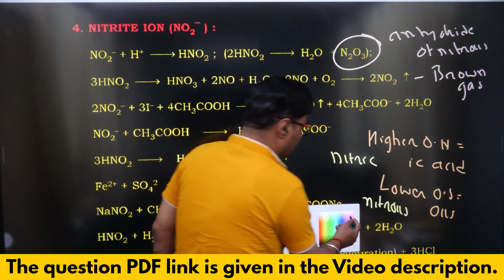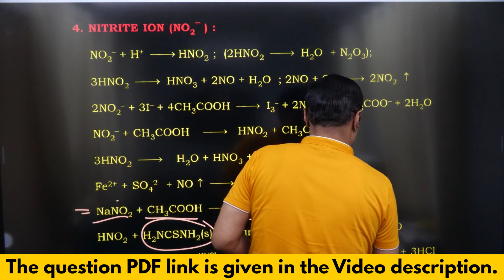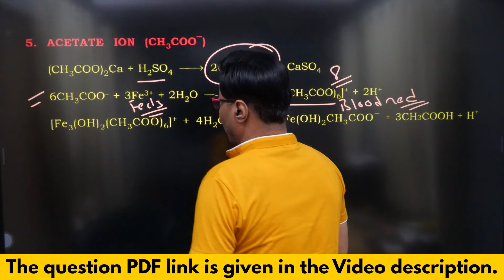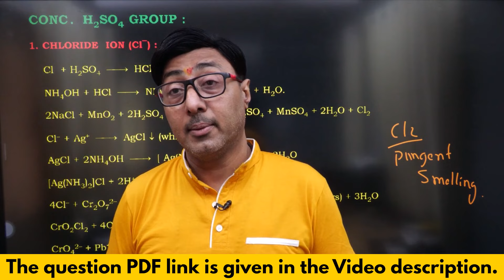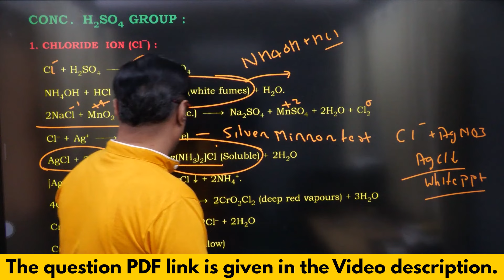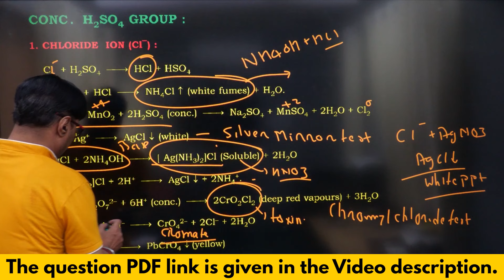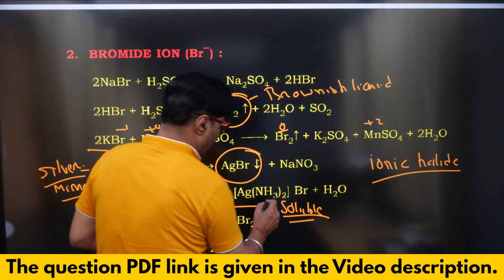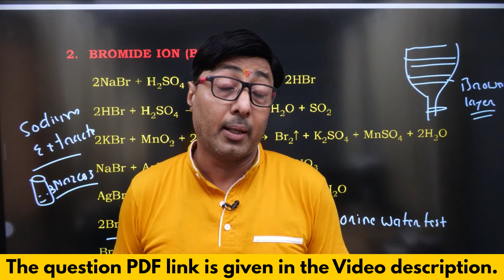Detection of Anions: Nitrite, Acetate , Chloride and Bromide Ions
PDF of MCQs from this experiment (FREE for all NEET aspirants) UPLOADED on the link:

1. Link to the Google Form if you want to know more about the Classroom Test Series of NEETprep
2. If you Want an extra on-call Discount on our courses, please fill the Google Form from this
PDF of all Classroom Test Series Centers (new centers added: Chembur, Ghatkopar & Navi Mumbai + Rohtak in Haryana + Bankura & East Bordwan in West Bengal) on the

Link of SUPER NCERT-based courses on NEETprep.com:
1. Link to ENROLL in Target Batch (for NEET 2024)
2. Link to enroll for Target Batch (for NEET 2025)
3. Masterclass in Biology from Dr. NK Sharma (Super Bio BOOSTER Q Bank)
4. Test Series Jumbo Pack
5. Bio Prodigy from Dr. N.K. Sharma

Queries Solved:
NEET 2024,
Best NEET preparation course,
NEET 2024 videos,
NEET preparation online,
NCERT book,
neet strategy,
neet,
neet 2024,
How to REVISE 22 Chapters in 6 Days? Phase 2 Testing Starting Now!!